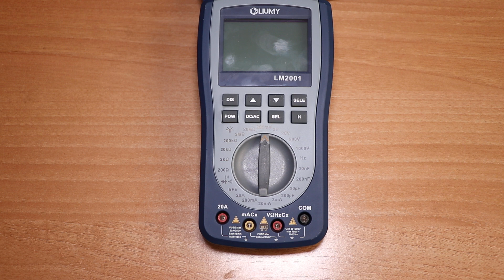LUIMY LM2001 Interior y Fusibles